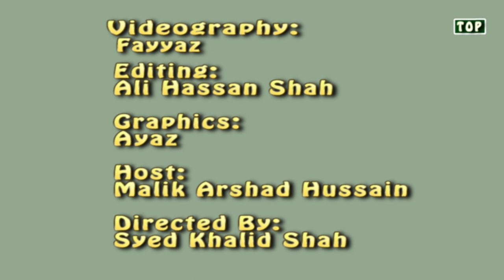A Versatile Actor Of Peshawar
Najibullah Anjum is one of the most prominent actor of Pakistan Television Peshawar .In this programme he tells us about his career best performances